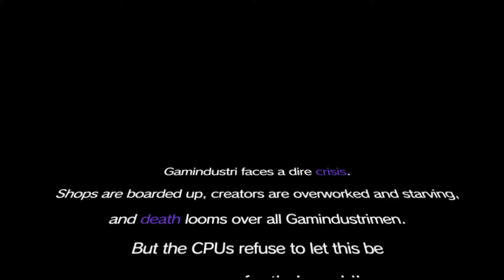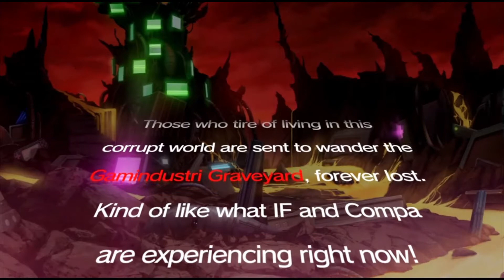Hyperdimension Neptunia Re Birth2 gameplay HD - Story Rich JRPG - [1080p - 60fps]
Hyperdimension Neptunia Re;Birth2: Sisters Generation

Gamindustri has been taken over by a new threat, and the CPUs are nowhere to be found! It’s now up to their younger sisters to step into the spotlight and save the day in this hilarious, deeply customizable JRPG!

Gamindustri in 1080! Experience all the humor, turn-based battle, and crazy HDD transformations of Re;Birth2 with the sheen of 1080p excellence!
Four or More for War! Have up to 4 characters on the battlefield, and 4 more on the sidelines, ready to jump in and give their support!
Stella goes Rogue! Send Stella out to brave Gamindustri’s dungeons in this realtime mini-game and she’ll collect all kinds of treasure for you – you just sit back and eat pudding! Be careful though, because if she dies in the dungeon, she’ll lose all her special gear!
The World’s your Oyster! Customize the Gamindustri experience with Plans, which allow you to do things like increase/decrease enemy difficulty, change the items you’ll receive from a dungeon, and more!
Build-a-Sword! Use Idea Chips and Blank Discs to create custom equipment that can open up new worlds of skills for you!

I would like to make the best and the fastest PC channel in youtube, Where you can find the latest games. But it's not too easy, it takes lots of effort and money!
And I also try to change my channel to 4k60P (better resolution: 2140p with 60 frame per sec).